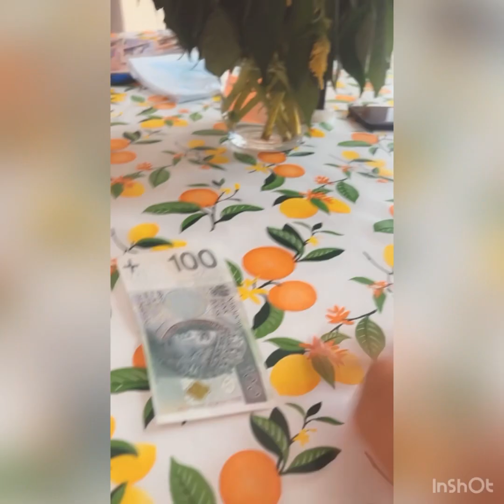Kiedy Stary zostawia Ci gruby hajs na zakupy 🤪🤪